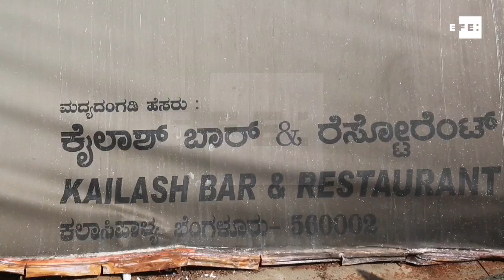Incêndio em restaurante deixa 5 mortos na Índia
Bangalore (Índia), 8  jan (EFE/EPA), (Imagens: Jagadeesh NV ). - Cinco trabalhadores de um restaurante morreram em um incêndio  no estabelecimento em Bangalore, no sul da Índia.
O incêndio aconteceu apenas dez dias depois de outro restaurante pegar fogo em  Bombai que deixou 14 mortos.
IMAGENS EFE